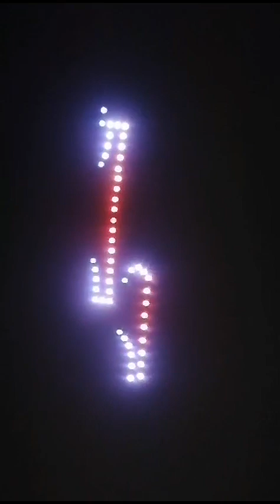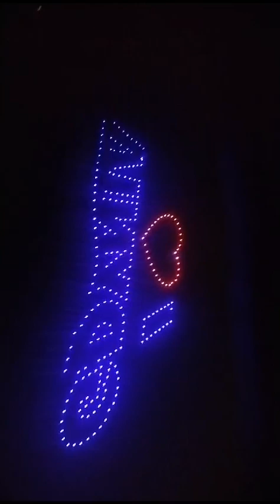Gdynia 250 Dronów